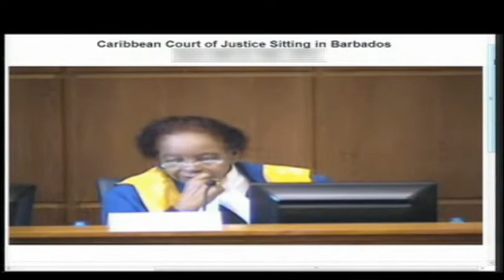INDEPTH - CCJ PRESIDENT SPEAKS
President of the Caribbean Court of Justice, Sir Justice Dennis Byron speaks exclusively to CEEN Caribbean News about the court's accomplishments and hurdles.